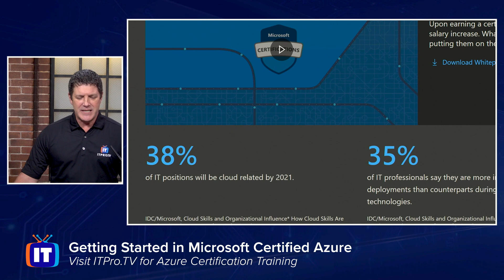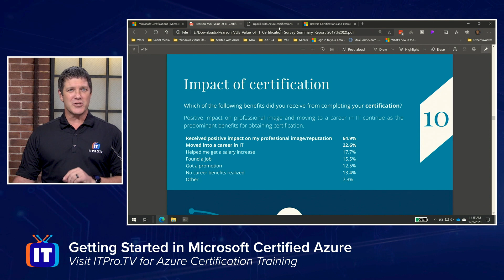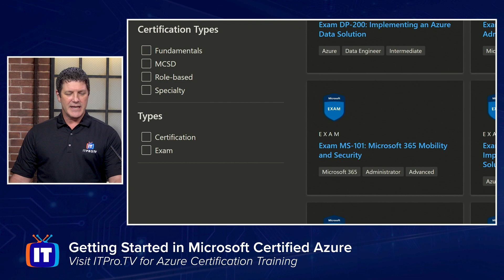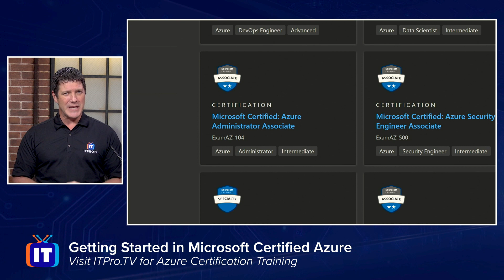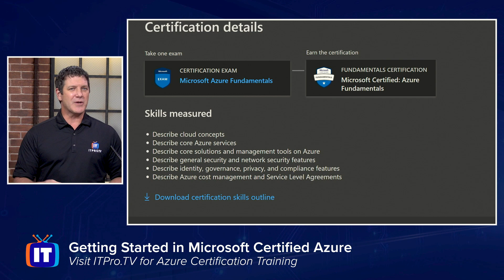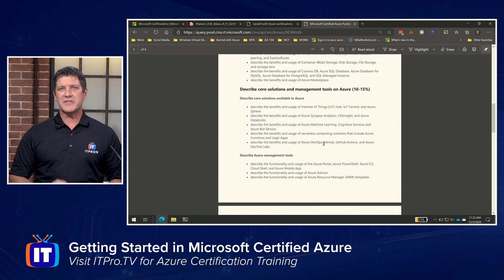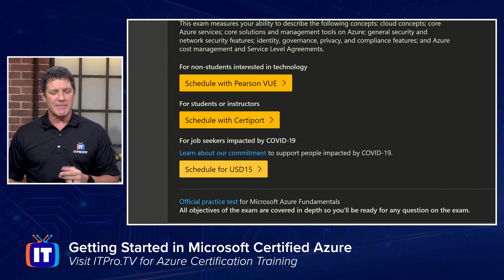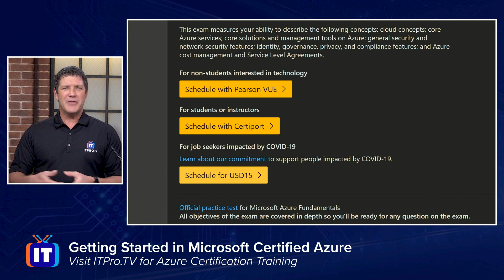Getting Started in Microsoft Certified Azure | Azure Certification Paths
Are you looking to validate your current knowledge or expand your skills in Azure? Getting certified in Microsoft Azure can help you launch a new career or move up in your current organization. With several options to choose from, it's important to understand what your options are. In this video, Mike Rodrick will show you where to find more information about the available certifications and how to start preparing for your exam.